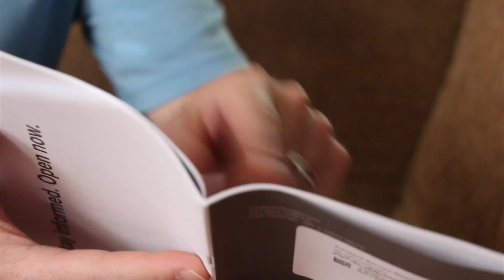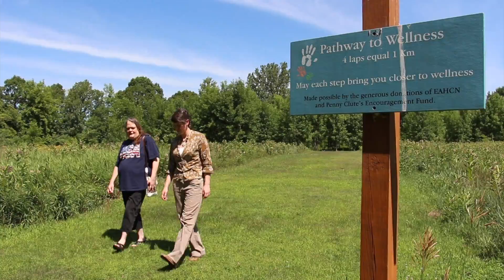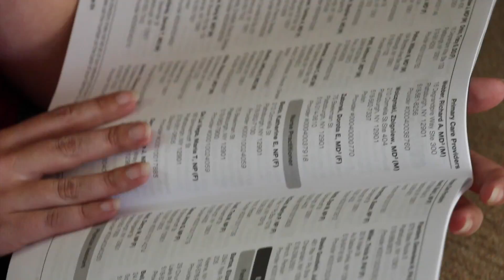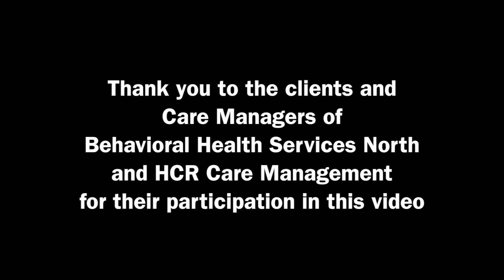AHI Health Home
An overview of AHI Health Home - what it is and the benefits it offers - for prospective enrollees.